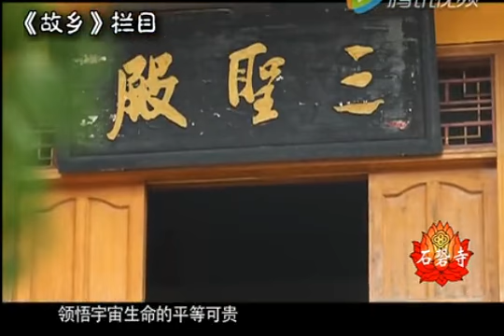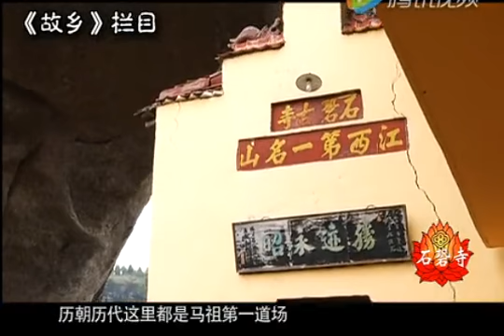江西撫州石鞏寺